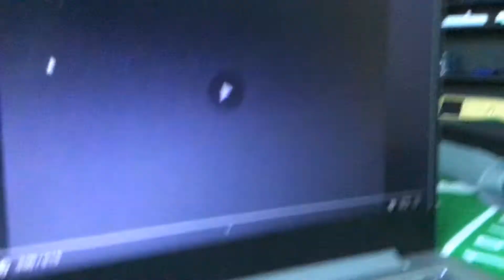Distributed by lyrick studios closing logo (2011)